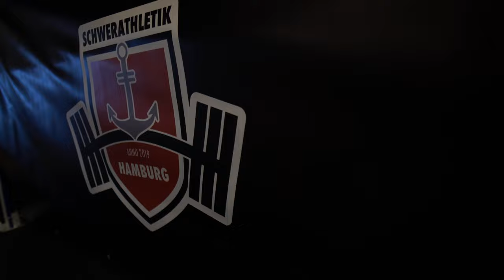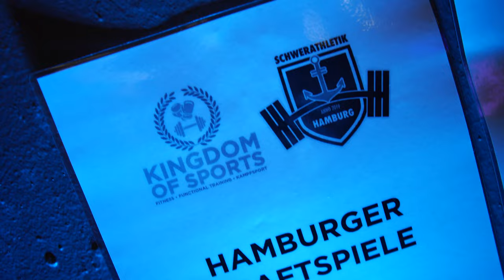Hamburger Kraftspiele 2022 - Powerlifting Wettkampf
Das war also unser dritter Powerlifting bzw. Kraftdreikampf Wettkampf in 2022.

Die Hamburger Kraftspiele von Schwerathletik Hamburg e.V. im Kingdom of Sports in Oldenburg!

Es war wirklich ein Fest und wir freuen uns über die rege Teilnahme und den erfolgreich Ablauf des Wettkampfs.